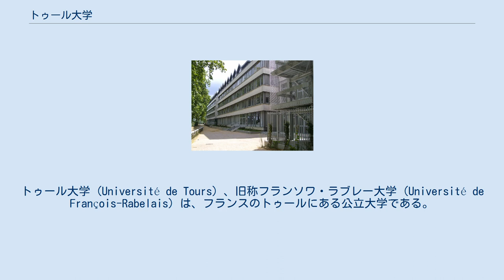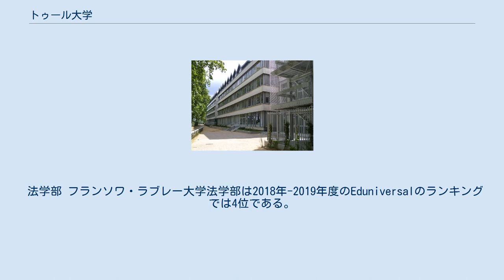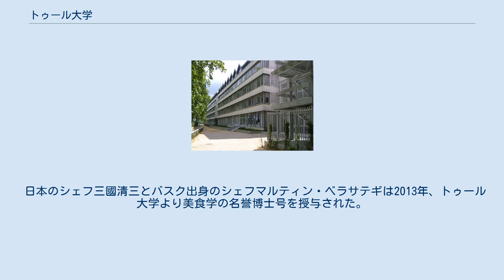トゥール大学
トゥール_(アンドル＝エ＝ロワール県)
フランソワ・ラブレー
トゥール大学 (Université de Tours) 、旧称フランソワ・ラブレー大学 (Université de François-Rabelais) は、フランスのトゥールにある公立大学である。
 1968年に五月危機が発生し、フランスにおける高等教育をもっと現代的で民主主義的なものにしようという動きが生まれた。
こうした中、作家のフランソワ・ラブレーにちなむ名前を有するフランソワ・ラブレー大学が1969年に設立された。
これ以前から存在した多数の教育機関を統合する形で作られた。
レオナルド・ダ・ヴィンチ大学連合のメンバーである。
2017年12月に正式名称をフランソワ・ラブレー大学からトゥール大学に改称し、2018年1月からロゴも変更された。
 エミール・ゾラ、タヌール、グランモン、ポルタリス/ドゥー=リオン、トネレ、ポン=ヴォラン、フロモンの7つのキャンパスがある。
 ポルタリスキャンパス 教養人間科学部、ルネサンス高等研究所、法経済社会科学部、文学言語学部、医学部、薬学部、科学技術学部の7学部が置かれ、この他に工学院と、ブロワとトゥールに2つのテクノロジー研究所がある。
大学の旧称のもととなったフランソワ・ラブレーはルネサンスの文人であるため、これにちなむルネサンス高等研究所ではルネサンス研究が盛んに行われている。
 ボローニャ・プロセスにもとづく学士、修士、博士の学位を出し、2つの技術研究所では技術免状も出している。
他にも大学の枠内で活動している機関がいくつかある。
公立トゥールジャーナリズム学校は大学と提携する半ば独立した機関である。
トゥール大学地域病院センター (CHU de Tours) は、大学と提携し、保健サービスや医療訓練のために協働している6つの地域病院からなる団体である。
ヨーロッパ食の歴史・文化研究所は食物文化の歴史を研究する人文学及び社会学の研究センターである。
このセンターは2003年より雑誌Food and Historyを刊行している。
 学生の1割ほどが留学生であり、エラスムス留学生や協定校留学生が多い。
 グランモンキャンパスのL棟 2016年、世界大学ランキングセンターはCWUR世界大学ランキングでフランソワ・ラブレー大学を世界で682位、フランスで30位に位置づけた。
 法学部 フランソワ・ラブレー大学法学部は2018年-2019年度のEduniversalのランキングでは4位である。
 フランス3のジャーナリストであるマリ＝ロール・オーグリー、TF1のジャーナリストであるアリー・ローゼルマック、国民議会議員フィリップ・ブリアン、国境なき医師団総裁フィリップ・ビベルソン、日本の文化人類学者である大森康宏などが卒業生である。
 アラン・コルバンが教授をつとめていたことがある。
 日本のシェフ三國清三とバスク出身のシェフマルティン・ベラサテギは2013年、トゥール大学より美食学の名誉博士号を授与された。